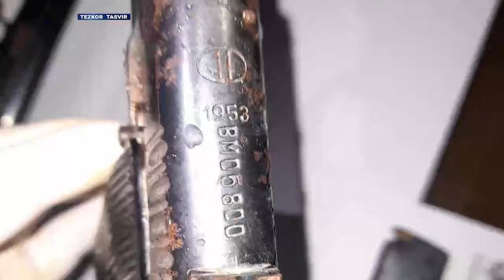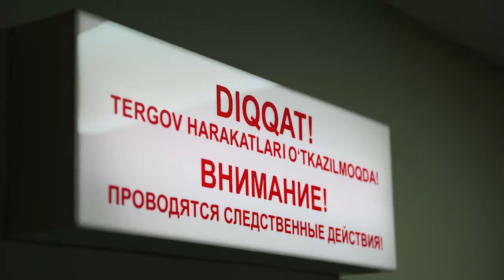DXX xodimlari Toshkentda Rossiyadan qurol olib kirgan buxoroliklarni ushladi